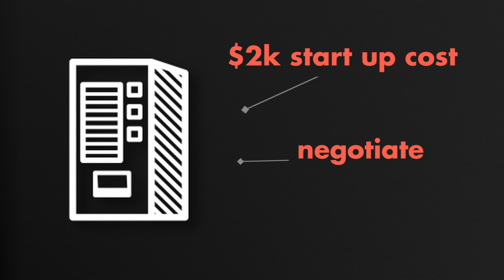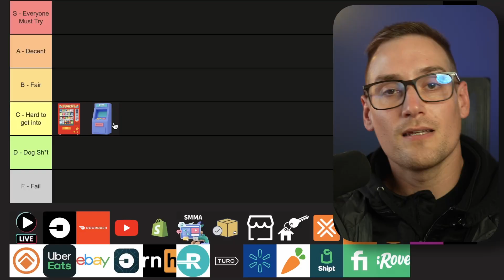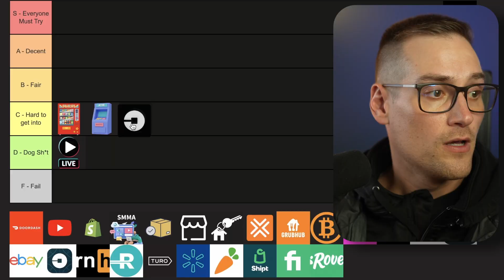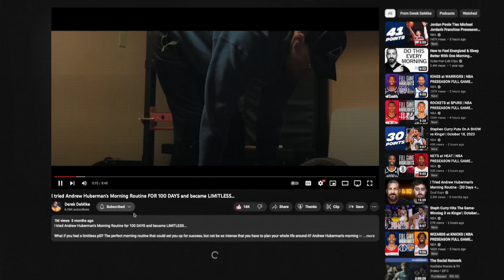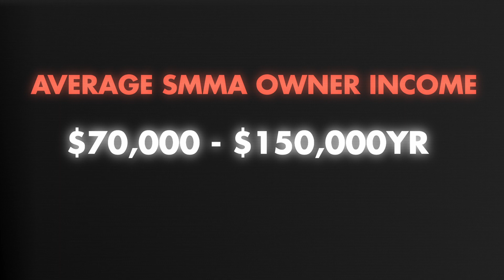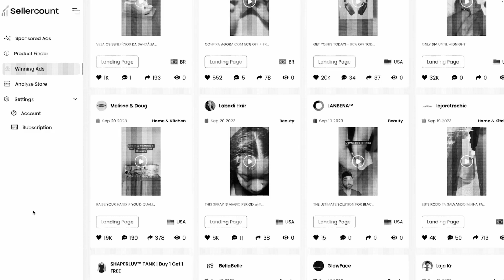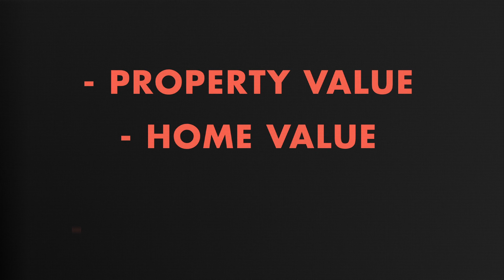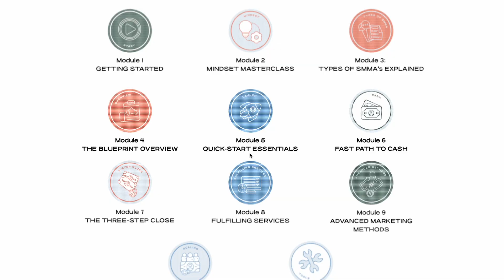I Ranked The Best Side Hustles (FOR BEGINNERS) so you don't have to...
In this video we're going to rank the top side hustles, specifically for beginners. You'll know if it's a good business to start for beginners, what is the learning curve (skill stack), and of course how much money you can make.

This is a topic many of you have been asking about, so let's dive in!

⌚️Timestamps:
00:00 Intro
00:16 Side Hustle #1
01:04 Side Hustle #2
02:13 Side Hustle #3
03:01 Side Hustle #4
04:00 Side Hustle #5
04:43 Side Hustle #6
05:57 Side Hustle #7
07:03 Side Hustle #8
08:35 Side Hustle #9
09:54 Side Hustle #10
10:57 Side Hustle #11